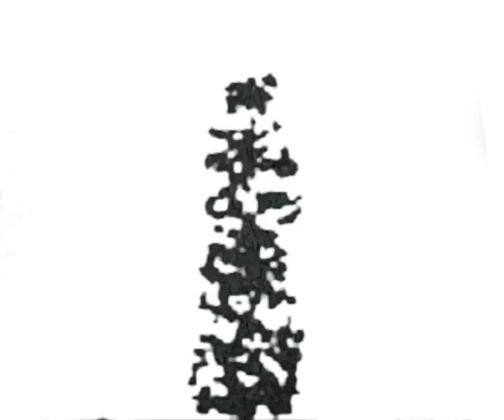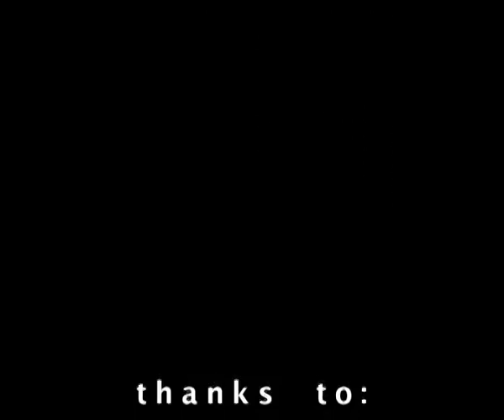BLOWN TO PIECES